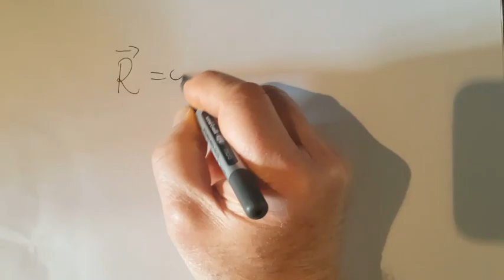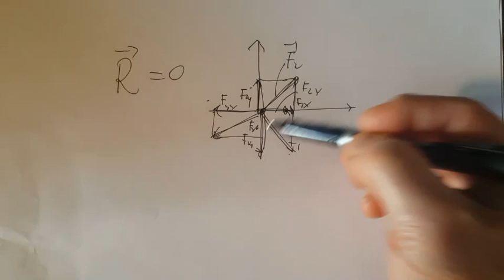Piano inclinato 01